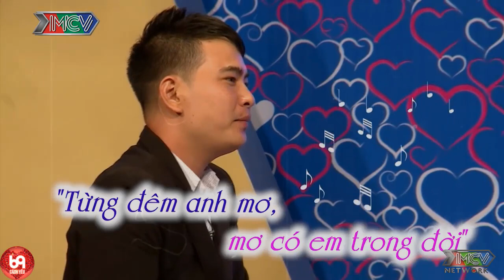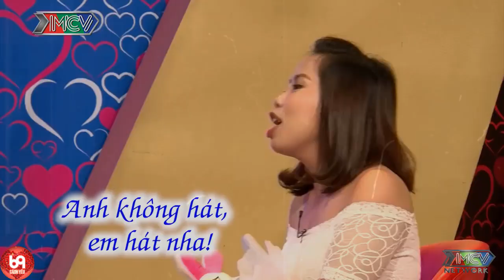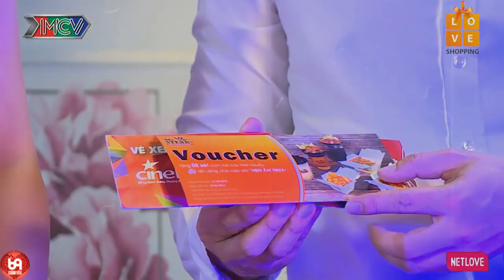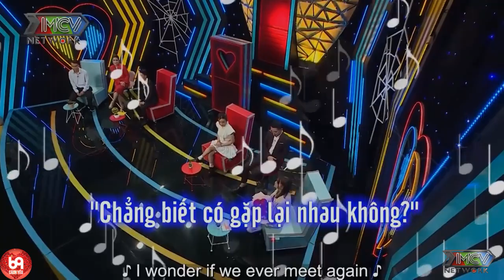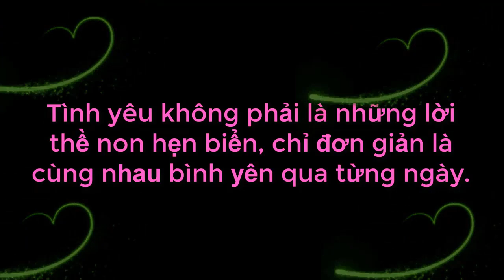Cười Sái Hàm Với Bà Mối Khi Kiểm Tra TỨ CHI Của Chàng Trai TƯNG TỬNG Và Cái Kết Còn Tửng Hơn Tưng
69 Cách Yêu là trang cập nhật những chương trình hẹn hò, ghép đôi, mai mối hot nhất hiện nay BẠN MUỐN HẸN HÒ, HẸN ĂN TRƯA, VỢ CHỒNG SON, YÊU LÀ CƯỚI, MAI MỐI CÙNG NGƯỜI LẠ